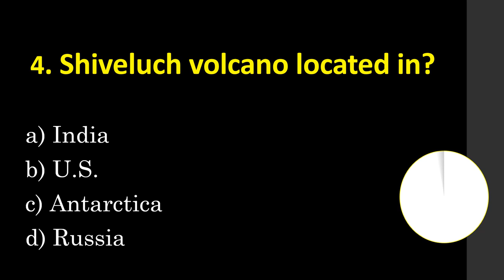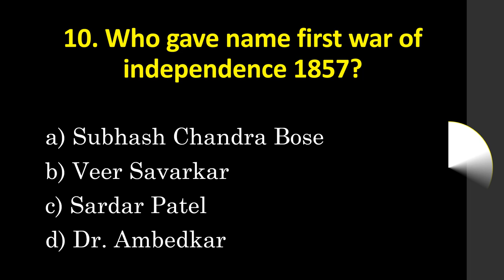23rd August Current Affairs revision 10 MCQ questions | 23 August Current affair + static GK quiz